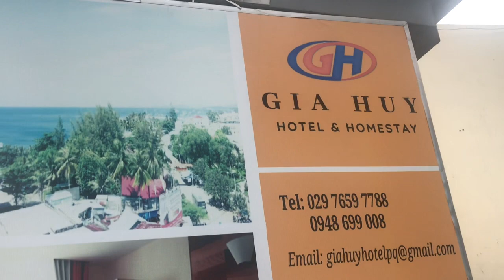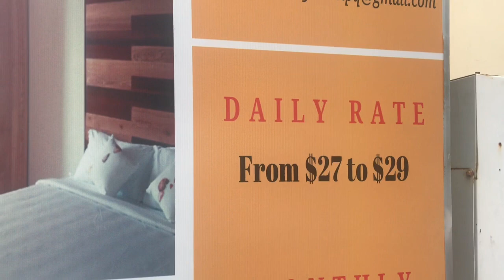НАУЧИСЬ ЛЕТАТЬ ОДИН ФУКУОК 🇻🇳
DONATALERTS
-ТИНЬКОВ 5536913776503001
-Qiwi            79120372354